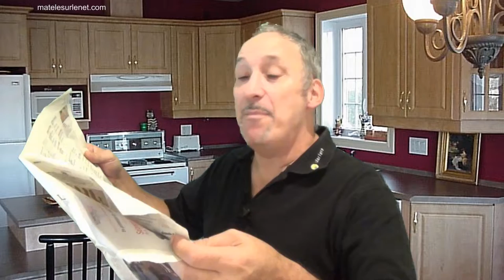La propreté à Paris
Anne Hidalgo, Maire de Paris,  a grondé les parisiens parce que... !!!